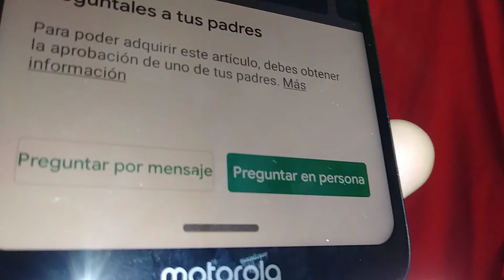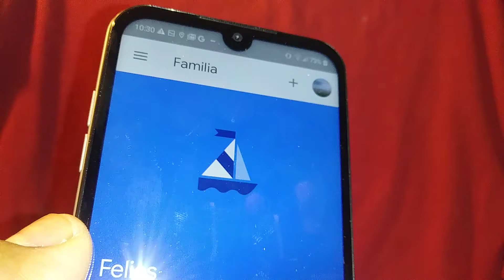Como darle permiso a tu hijo para bajar aplicaciones sin tu autorizacion usando la app Family Link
Family Link: Control Parental de Google. Como darle permiso a tu hijo o hija para que baje cualquier aplicación en la tienda de Android sin tu permiso mientras sean gratis.